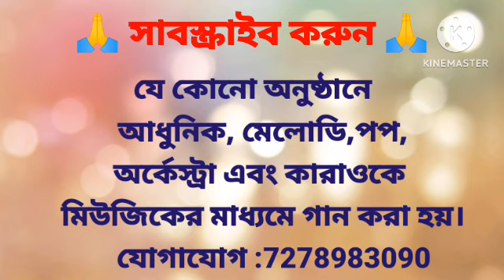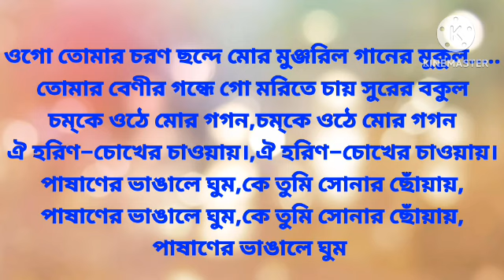পাষাণের ভাঙ্গালে ঘুম।ফুল কারাওকে এবং লিরিক্স।শিল্পী Md. Rafi.নজরুল গীতি।@sargammusicaltroupe5458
পাষাণের ভাঙ্গালে ঘুম।
ফুল কারাওকে এবং লিরিক্স।
শিল্পী Md. Rafi.

গানের লিরিক্স
পাষাণের ভাঙালে ঘুম
কে তুমি সোনার ছোঁয়ায়,
পাষাণের ভাঙালে ঘুম
গলিয়া সুরের তুষার গীতি –নির্ঝর ব’য়ে যায়।

উদাসী বিবাগী মন যাচে আজ বাহুর বাঁধন,
কত জনমের কাঁদনও
কত জনমের কাঁদনও
ও পায়ে লুটাতে চায়।
পাষাণের ভাঙালে ঘুম

ওগো তোমার চরণ ছন্দে মোর মুঞ্জরিল গানের মুকুল.
তোমার বেণীর গন্ধে গো মরিতে চায় সুরের বকুল
চমকে ওঠে মোর গগন চমকে ওঠে মোর গগন
ঐ হরিণ–চোখের,চাওয়ায়।,ঐ হরিণ–চোখের চাওয়ায়।
পাষাণের ভাঙালে ঘুম,কে তুমি সোনার ছোঁয়ায়,
পাষাণের ভাঙালে ঘুম

YouTube search
Browse features
Suggested videos
 Other YouTube features
Channel pages
Externally
Direct or unknown
Playlist page
 Notifications

@sargam musical troupe
Here are all types
 of Karaoke Songs.
If any song requests
will be available within 7 days.
If there is an emergency,
you will get it in 12 hours,
but it will take charge of 100 rs.
To get good karaoke,
A subscription from you will help me,
 to edit many good
karaoke songs.

এই ধরনের HD Quality
কারাওকে পেতে

   যে কোনো অনুষ্ঠানে
   আধুনিক, মেলোডি,পপ,
   অর্কেস্ট্রা এবং কারাওকে
   মিউজিকের মাধ্যমে গান করা হয়।
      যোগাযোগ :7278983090